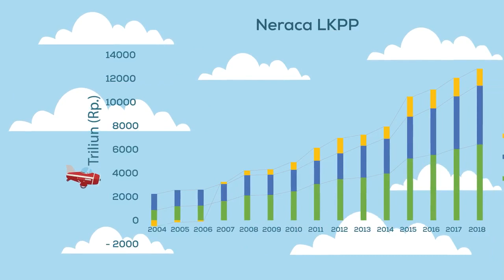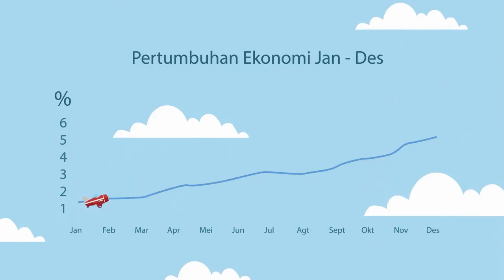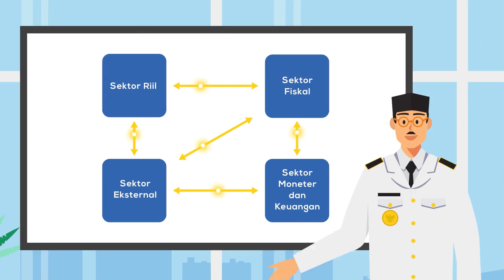Video Laporan Keuangan Konsolidasian dan Statistik Keuangan Pemerintah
Video Laporan Keuangan Konsolidasian dan Statistik Keuangan Pemerintah - DJPB KemenkeuRI